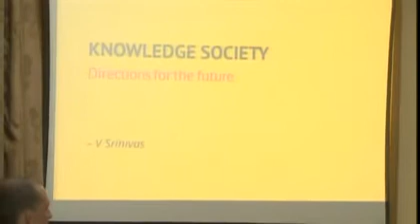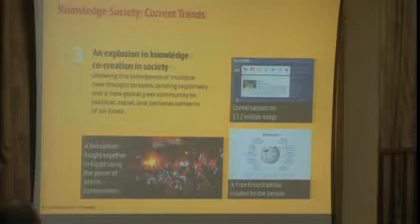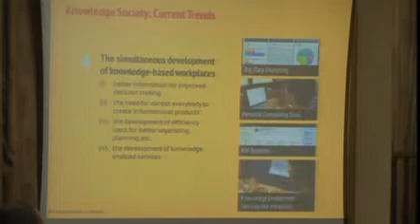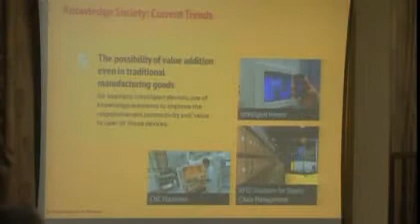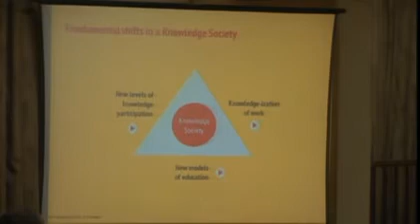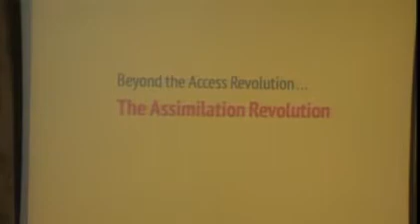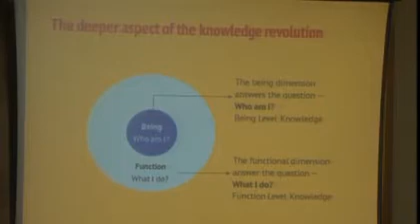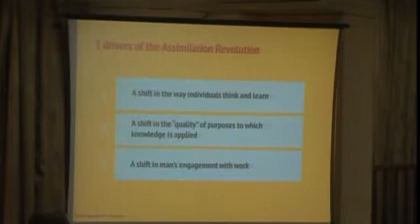SVFS A 2